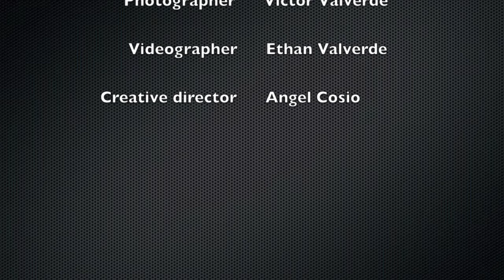SALON SESSIONS 2014 VIDEO PHOTO SHOOT Art Director: Angel Cosio